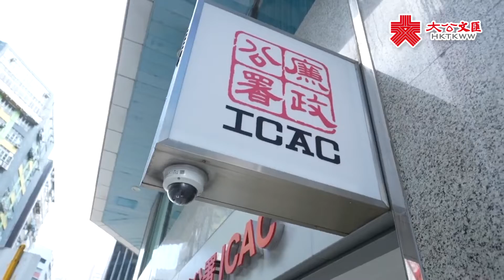廉署人員受訓片段首公開 廉政專員胡英明上任首篇「視頻版」隨筆